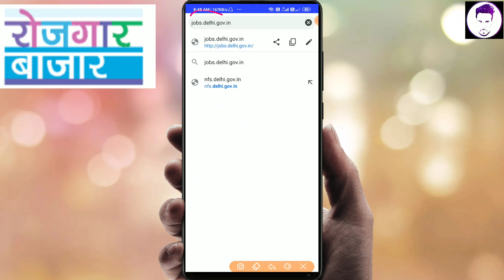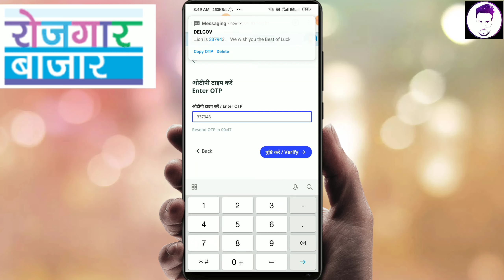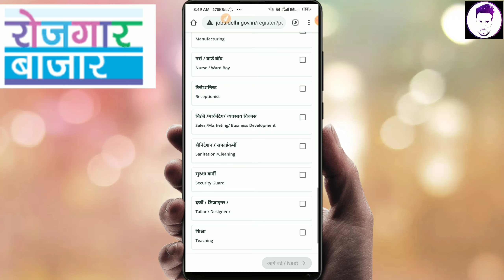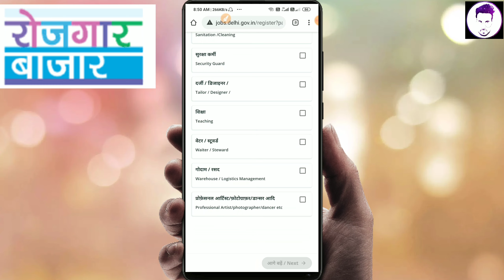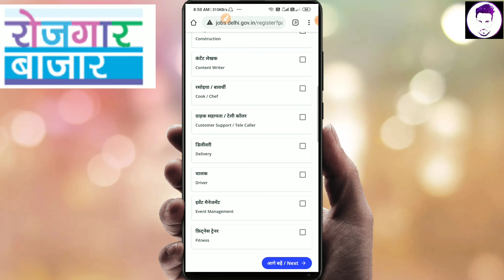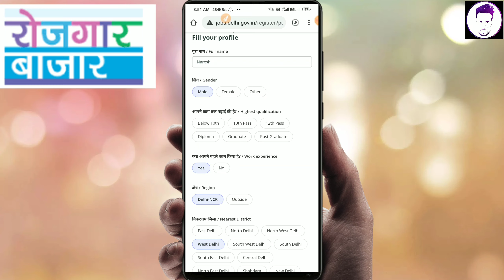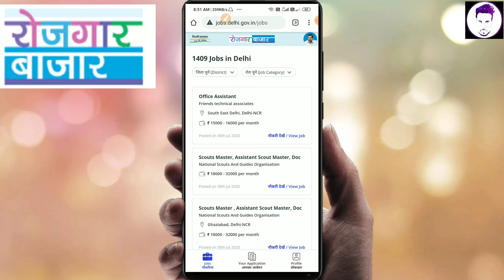delhi rojgaar bazaar 2020 | rojgaar bazaar me registration kaise karein | 10th pass job in Delhi Ncr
delhi rojgaar bazaar 2020 | rojgaar bazaar me registration kaise karein | 10th pass job in Delhi Ncr,jobs in delhi,दिल्ली रोजगार बाजार 2020 | रोजगार बाजार में रजिस्ट्रेशन कैसे करे | 10th pass job in Delhi/Apply Now |
Delhi Rojgar Bazaar: Arvind Kejriwal ने लॉन्‍च किया रोजगार बाजार, मुफ्त में नौकरी | वनइंडिया हिंदी |
Delhi Rojgar Bazaar: लॉकडाउन और कोरोनावायरस से कमजोर नौकरियों के बाजार और अर्थव्यवस्था को बढ़ावा | दिल्ली रोजगार मेला 2020 - कैसे रेजिस्टर करते है रोजगार बाज़ार पोर्टल पर Step by Step |naresh ahirwar
hello dosto,
 आपका स्वागत है आपके अपने YouTube channel
"INFO MASTI  " में
aj ki video me hum bat karnevewale he delhi jobs bazar ki jo arvind kejriwal sirne start kri he
or agr ap channel par new ho to please
कृप्या अपना support 🙏 बनाये रखे.

                          INFO MASTI
arvind kejriwal
jobs in delhi
delhi jobs
government jobs in delhi
private jobs in delhi
online jobs in delhi
new job portal n delhi
Delhi Rojgar Portal
How to apply Jobs on Delhi Rojgar Bazar Portal Step by Step Delhi Sarkar
दिल्ली रोजगार मेला 2020
Delhi Rojgar Mela Online Registration 2020
Job Fair Portal Apply online 2020
up rojgar mela me registration kaise kare
up rojgar mela online registration 2020
up rojgar mela me kya hota hai
dehli job fair portal registration,
delhi rojgar mela apply online
delhi job fair portal 2020
दिल्ली रोजगार मेला के लाभ
दिल्ली रोजगार मेला 2020 में ऑनलाइन आवेदन कैसे करे
how to apply dehli rojgar mela online form 2020
dehli rojgar mela kya h
I want a job
Monster.com
Indeed.co.in
Shine.com
Hirist
Angellist
Online Jobs Portal
vedantu
glassdoor
upwork
Simplyhired
Delhi Common Rojgar Portal Launched by Cm Arvind Kejriwal
Delhi Rojgar Portal Registration Open
Delhi Rojgar Bazaar: Arvind Kejriwal ने लॉन्‍च किया रोजगार बाजार, मुफ्त में नौकरी
consultant jobs
10th base jobs
Sales and Marketing jobs
rozgar bazaar
delhi covid-19 update
delhi corona cases
rojgaar yojna
arvind kejriwal
delhi government,
job portal
delhi govt job portal
delhi government job portal
job portal registration delhi
job portal delhi
delhi job portal
delhi job web start
delhi ncr news in hindi
दिल्ली में कोरोना
अरविंद केजरीवाल
रोजगार बाजार
Employment News
सरकारी नौकरी
जॉब
गवर्नमेंट जॉब
oneindia hindi
वनइंडिया हिंदी
Rojgar Bazaar Delhi Govt Job Portal Job Vacancy 2020
online job form kaise bhare
Job in Lockdown
Rojgar Bazaar Delhi Govt Job Portal,
Job Vacancy in Delhi 2020,
delhi govt job vacancy 2020,
delhi govt job portal 2020,
how to register rojgar bazar delhi,
Delhi rojgar bazar par kaise register Karen,
delhi me job kaise dhunde,
delhi job portal,
delhi me job chahiye,
delhi me job chahiye helper,
lockdown me job kaise dhunde,
lockdown me job in delhi,
lockdown me job kaise milega,
lockdown me job kaha milegi